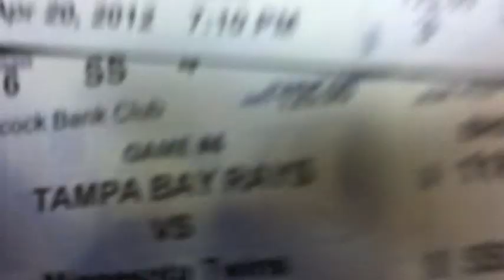How about an UPGRADE??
Chase and Tim Clarke give two lucky fans tickets to hangout at the Hancock Bank Club at Tropicana Field!!